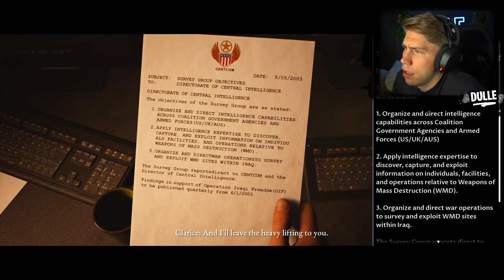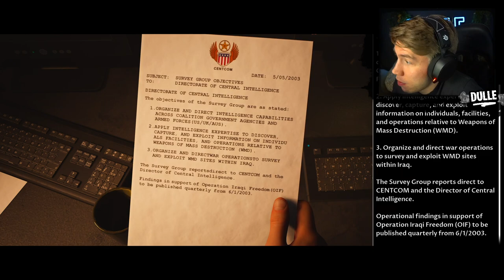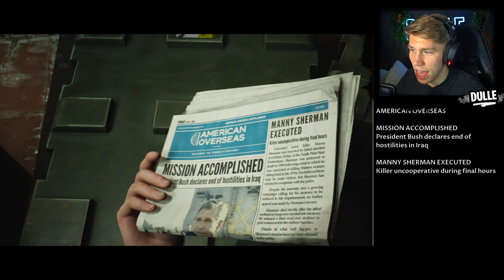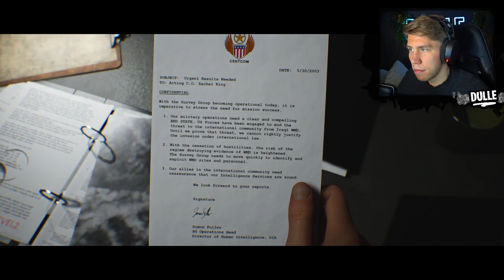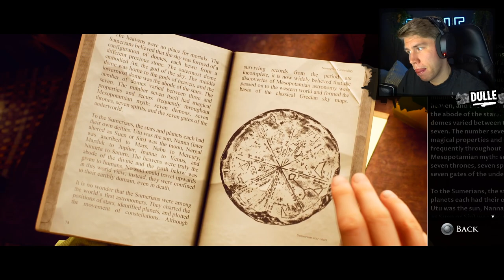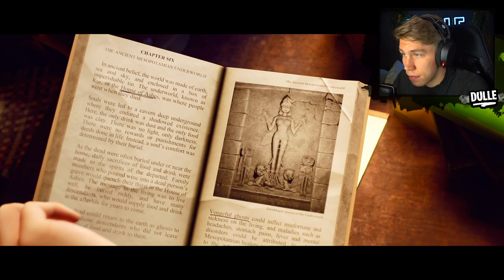Jeg prøvde meg på SKREKKSPILL igjen, og det gikk like dårlig som alltid... 👀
HOUSE OF ASHES! Oppfølgeren til skrekkspillene Until Dawn, Man of Medan og Little Hope er endelig her! Bli med på livestream av resten av spillet neste uke, it is going to be insaaaaane 👀

🔥 En helt ny kolleksjon med en ekstremt eksklusiv fotballdrakt har nå blitt lansert på linken under! Gira på å pynte deg litt for din neste date? Da er denne Elitejeger-kolleksjonen absolutt ikke for deg 🙌 Heldigvis funker klærne til mange andre anledninger, så sjekk det ut og se om du finner noe du likær!

Fysen på å følge meg andre steder? 👀

Redigert av Sander Austad Dale 🎬